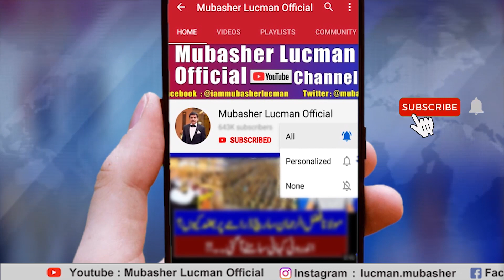Can We Afford Minus One Formula This Time Or Not ???